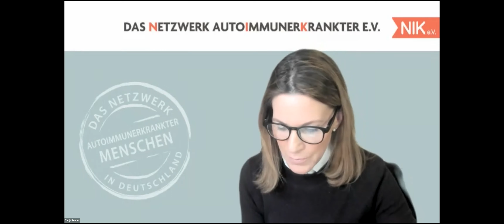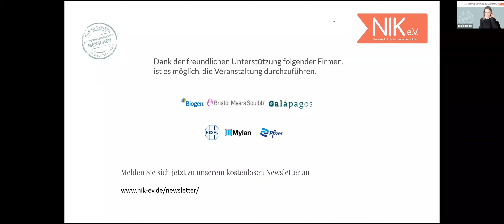Thema: „Auf den Spuren der Autoimmunerkrankungen – chronisch entzündliche Darmerkrankungen“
Dank der freundlichen Unterstützung der Firmen Biogen, Bristol Myers Squibb, Galápagos, Hexal, Mylan und Pfizer war es uns möglich, diese Veranstaltung durchzuführen. Das waren unsere Themen: „Auf den Spuren der Autoimmunerkrankungen – chronisch entzündliche Darmerkrankungen“ Tanja Renner im Gespräch mit führenden Experten: Dr. med. Stefanie Howaldt (Fachärztin Innere Medizin und Gastroenterologin) und Dr. med. Julian Holzhüter (Facharzt Innere Medizin und Gastroenterologe). Auch die CED-Patientin Mara Maeke (@mara.maeke) war bei der Veranstaltung dabei und konnte von Ihren eigenen Erfahrungen berichten. Es wurden unter anderem folgende Fragen bei der Veranstaltung beantwort: Welche neue Medikamenten-Klassen gibt es bei CED? Welche Bedeutung hat die mentale Gesundheit bei CED-Patienten? Und welche Anzeichen gibt es, dass diese aus dem Gleichgewicht geraten ist? Was ist der Unterschied zwischen Colitis Ulcerosa und Morbus Crohn?